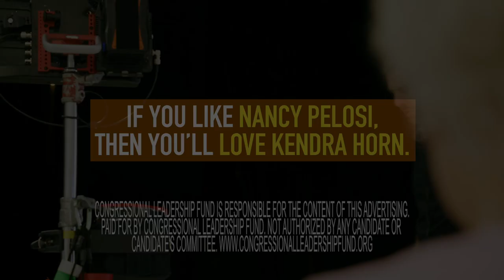Kendra Horn, Sell It (OK-05)